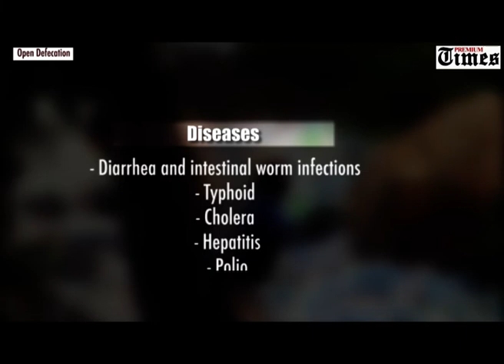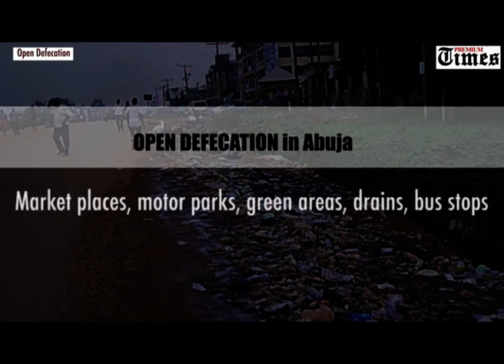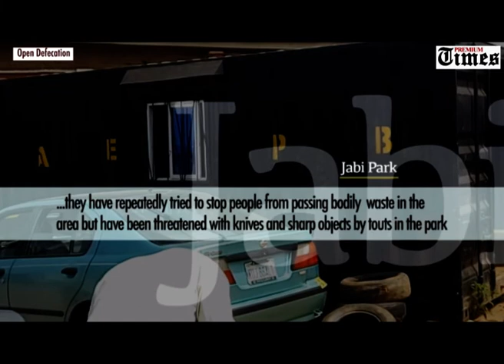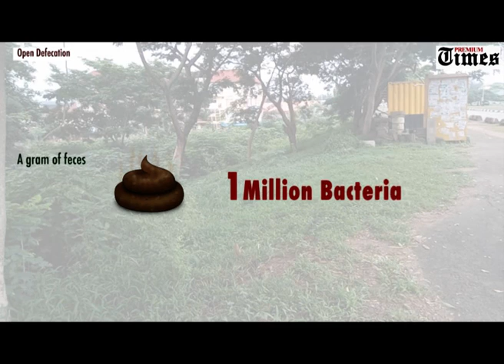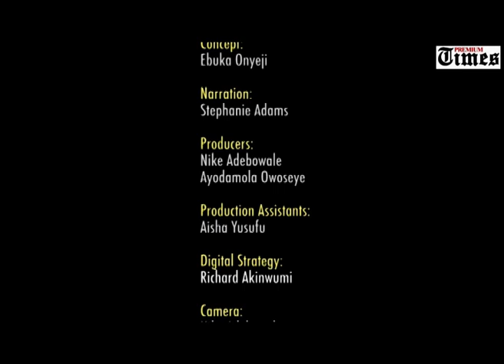OPEN DEFECATION: The ugly side of Nigeria's glittering capital city